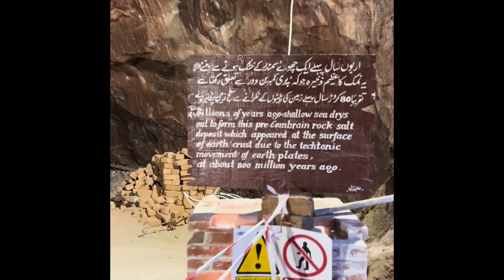Discover the Hidden Gem: Khewra Salt Mine Lake | Experience with Sherdil | Vlog 72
Join us on an enchanting journey to the Khewra Salt Mine Lake, a hidden gem nestled within the world-famous Khewra Salt Mine. Explore the stunning underground lake, marvel at the shimmering salt formations, and learn about the rich history and significance of this unique natural wonder. Don't miss this captivating tour of one of Pakistan's most intriguing destinations!